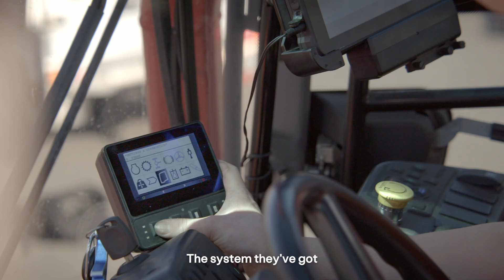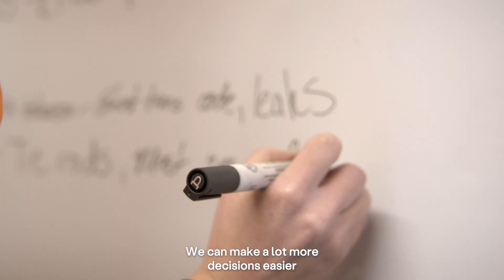Kalmar Service Hero Natarsha Smith from Tauranga, New Zealand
Meet Natarsha Smith, one of our 1300 Service technicians globally. In this video, she is working at Tauranga ContainerCo, a leading independent container depot. ContainerCo's National Fleet Manager Darryn Douglas is quick in praise of the collaboration with Kalmar in both equipment leasing and service. - Making every move count.